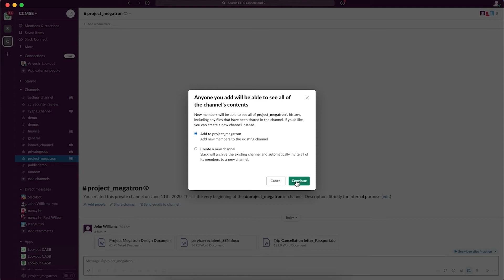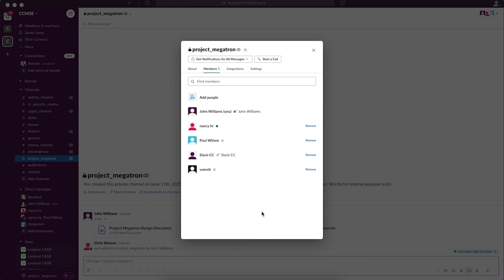Lookout CASB - Secure Collaboration and Compliant Sharing of Content in Slack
In this video you will see how Lookout can prevent an external user from being added to a private slack channel that contains sensitive data.